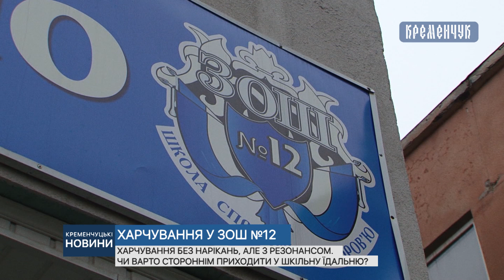Харчування без нарікань, але з резонансом і викликом поліції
Харчування без нарікань, але з резонансом і викликом поліції. Чи варто стороннім приходити у шкільну їдальню?